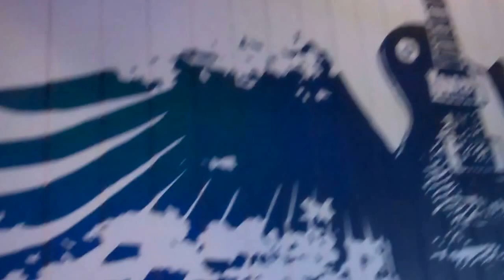Karaoke at Wild Wing Cafe Kenneth Bearden and daughter sing 6-13-2017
Travis Smith sings.